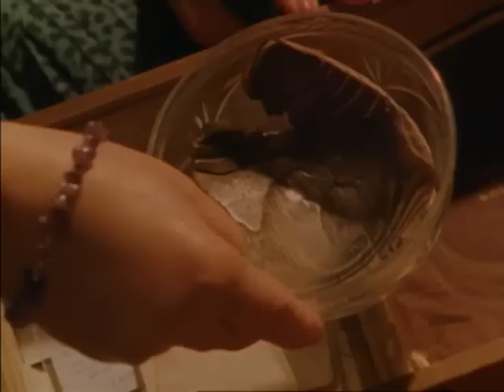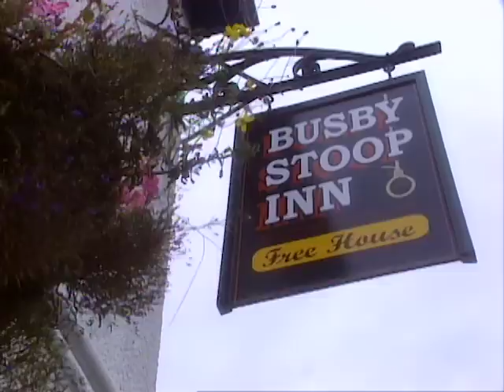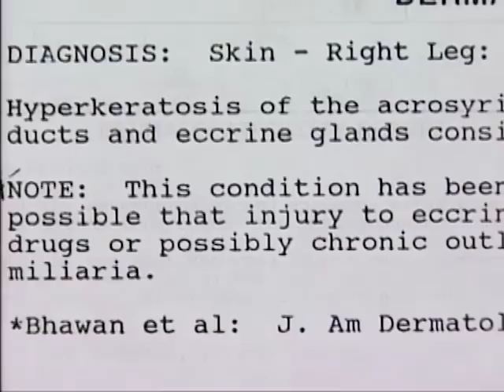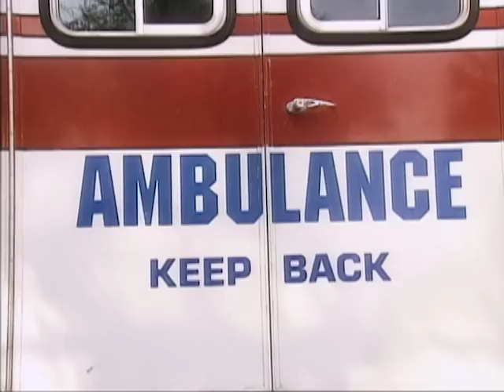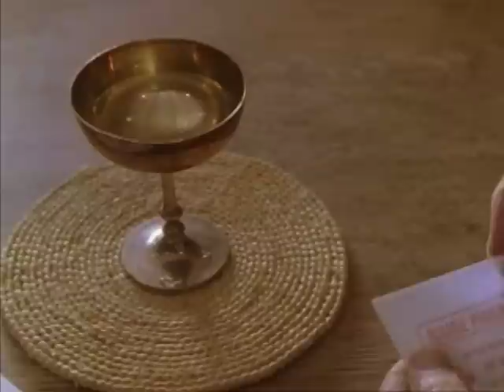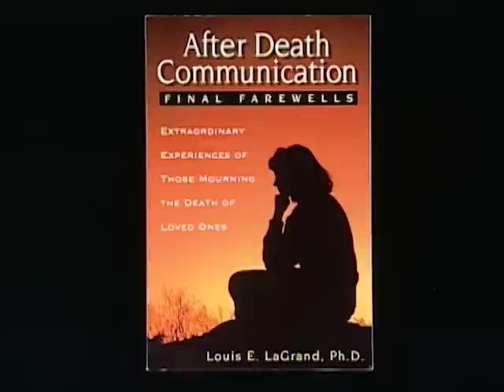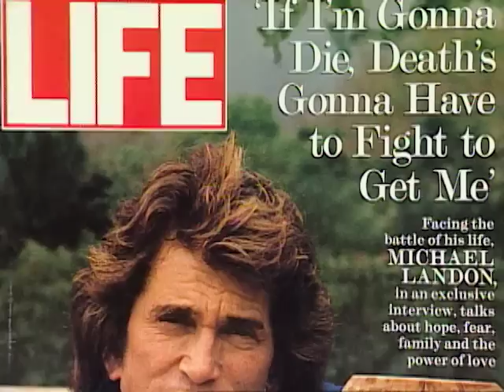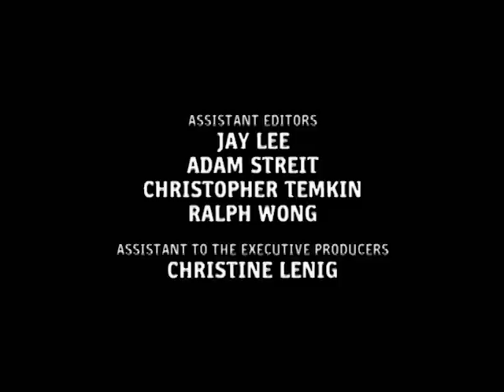Unsolved Mysteries with Robert Stack - Season 10, Episode 10 - Full Episode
This episode includes: Chair of Death, Coma Healer & UD, Animal Saviors, Holy Grail and Signs from Heaven.